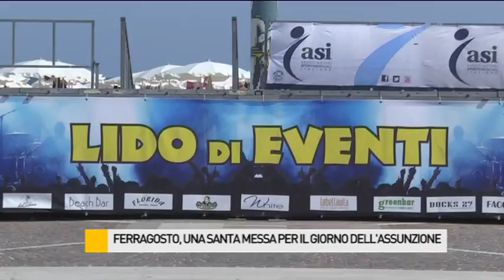Ferragosto, una Santa Messa per il giorno dell'Assunzione